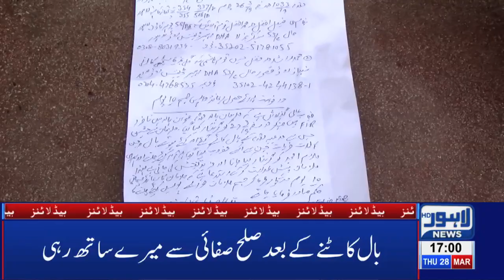05 PM Headlines Lahore News HD – 28th March 2019